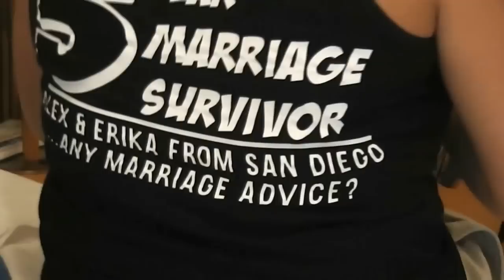Day 1 | 12 Day Mediterranean Cruise | Cruise Vlog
1:16 - Boarding the Carnival Breeze
3:10 - Large cargo ships
3:39 - Interior tour of the Carnival Breeze

We board the Carnival Breeze docked in Barcelona, check out our cabin and enjoy a couple adult beverages.

FOLLOW FOR MORE UPDATES